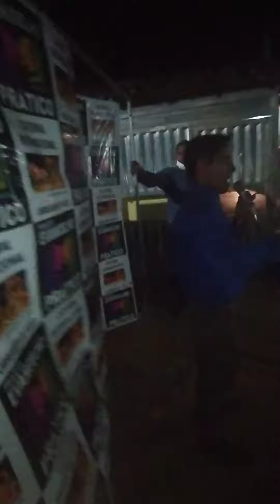PALAVRA NO PORTELINHA